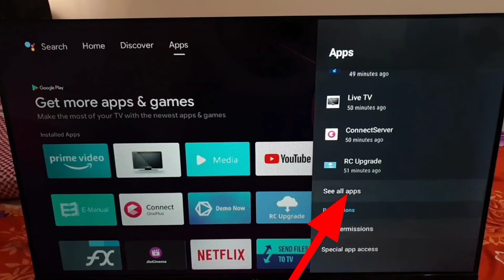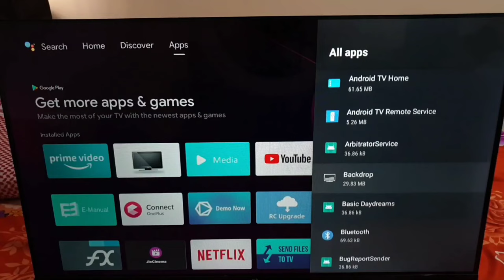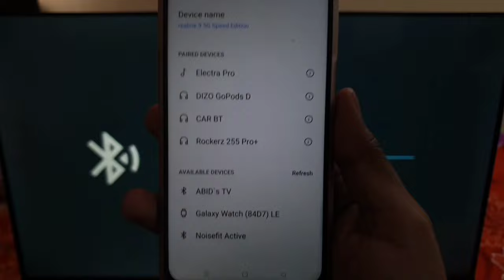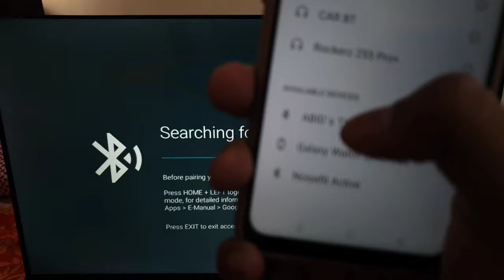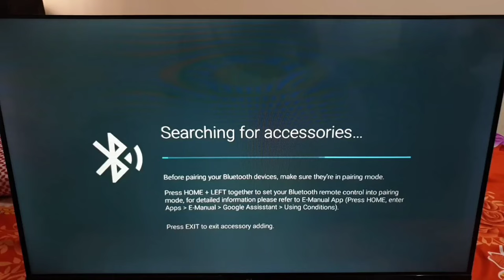All Android TV Bluetooth Pairing Problem || Bluetooth Connection Issues On Mi Tv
All Android TV Bluetooth Pairing Problem ||
Bluetooth Connection Issues On Mi Tv

How to fix Android tv Bluetooth pairing
problem Bluetooth connection issues on android smart tv Android tv Bluetooth pairing problem/cannot pair any Bluetooth devices with the android tv Android tv Bluetooth not connecting, or Bluetooth not working on
any Android smart tv 2023

Samsung Smart TV  Sony Smart TV LG Smart TV TCL
Smart TV Panasonic Smart TV MarQ iffalcon  Thomson
Smart TV Mi Smart TV  Blaupunkt Smart TV  Haier Smart
TV Kodak Smart TV  Intex Smart TV  Lloyd Smart TV
Micromax Smart TV Mitashi Smart TV  Sharp Smart TV
Philips Smart TV Onida Smart TV hisense

Talk soon,
Abid Akay